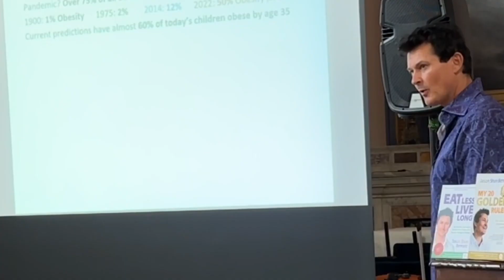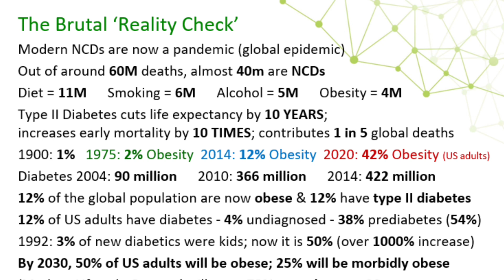If half of us are sick and unable to work, how do we earn the tax to pay for the healthcare?